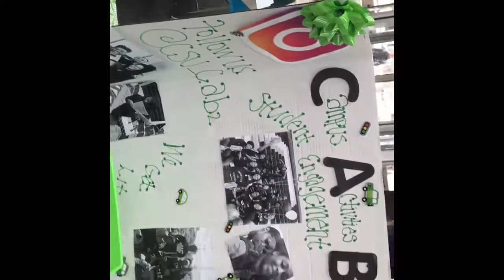Chicago State University Welcome Week 18’| Trip to Detroit Vlog2